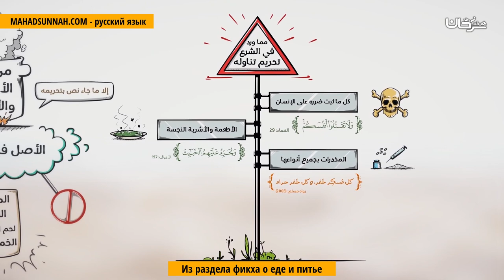Из раздела фикха о еде и питье من فقه الأطعمة والأشربة